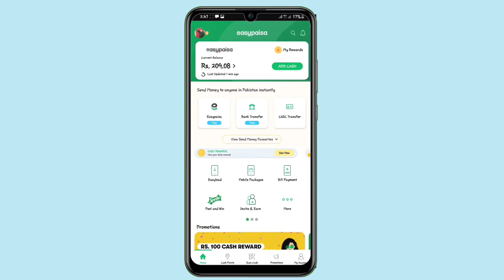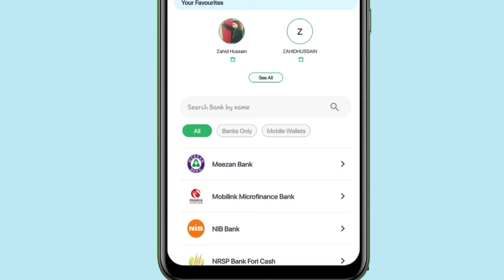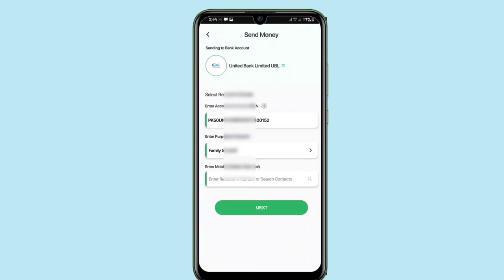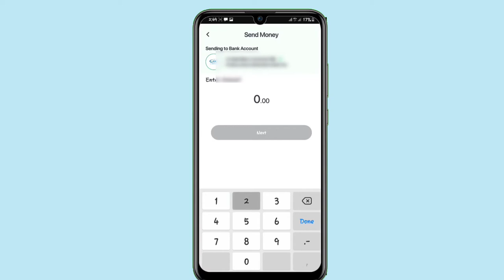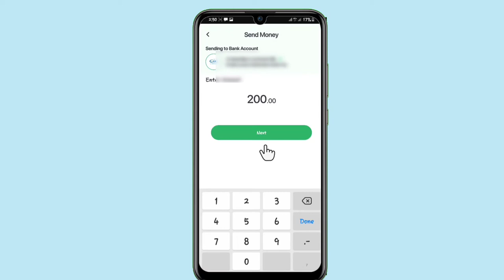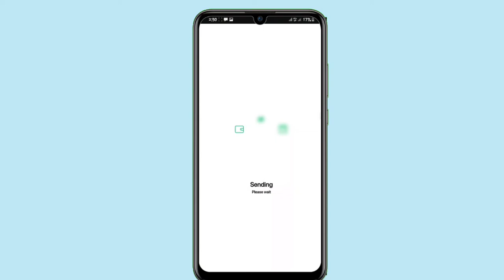How To Send Mony From Easypaisa To UBL Account I Easypaisa Account Se UBL Bnak Men Pese send karen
Easypaisa account se UBL Account men pese transfer karne ka buhat he assan tareeka